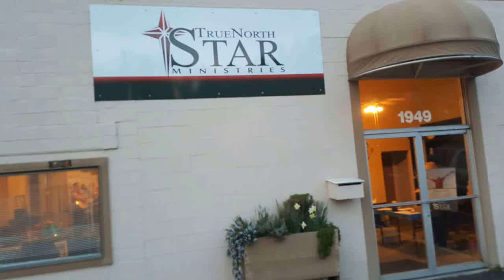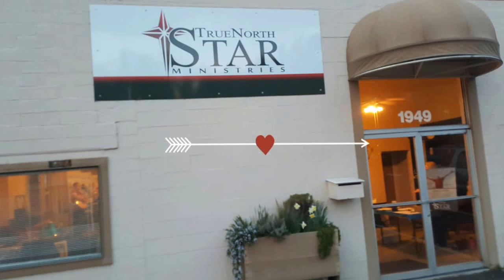TNS Fri November 4 2016 His Living Room